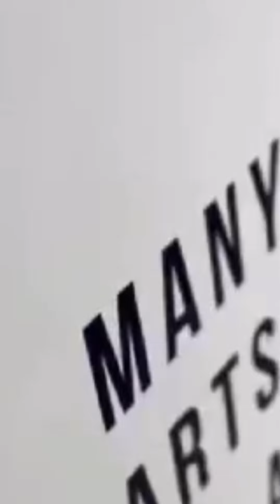รักไม่มีข้อแม้